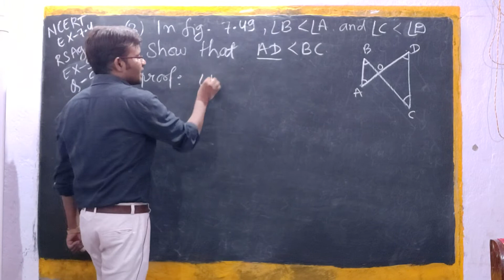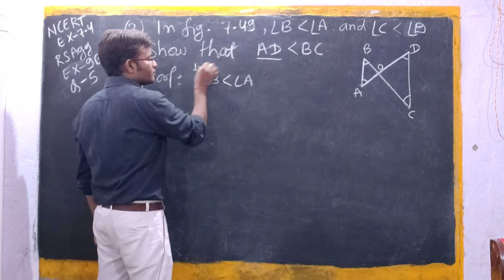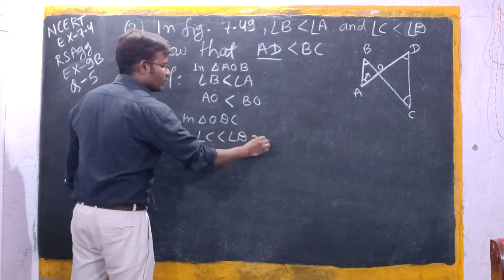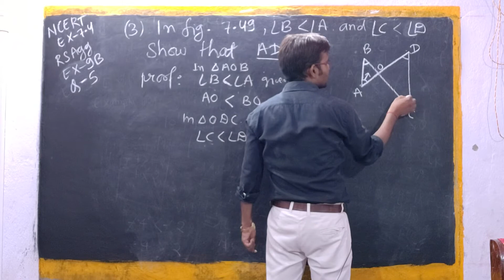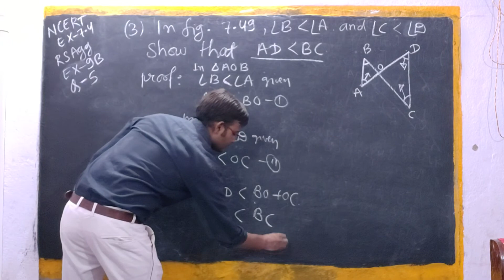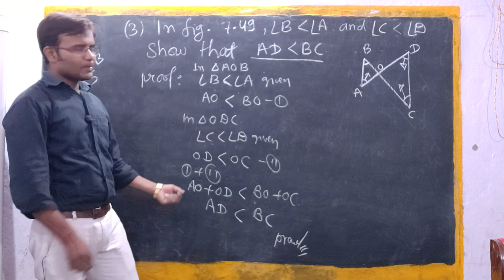next Class 9th Ch-9 Ex-9B {Q-05} {Inequality In A Triangles} || RS Aggarwal CBSE Maths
9th Congruence Of Triangles And Inequalities In A Triangle

5. In the given figure, ८B =८A and ८C = ८D.Show that AD = BC.